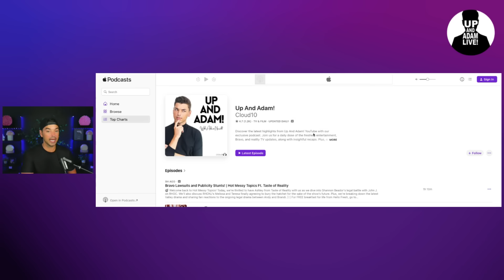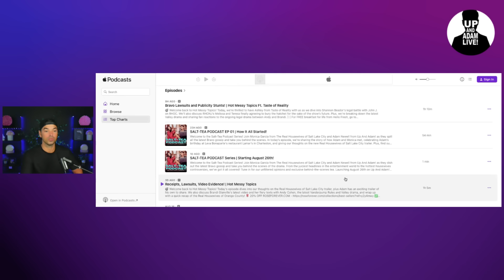Vicki Gunvalson Almost Died!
🚨 We're back with more Real Housewives of OC drama!

🎧 Rather listen?

📬 Mail/Packages:
 Up And Adam!
 11231 US HWY 1, Suite 257